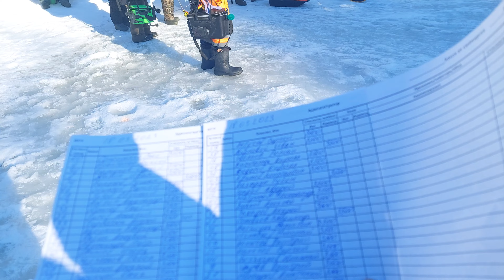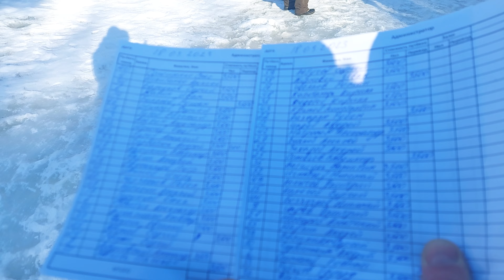Инструктаж и выход на лёд